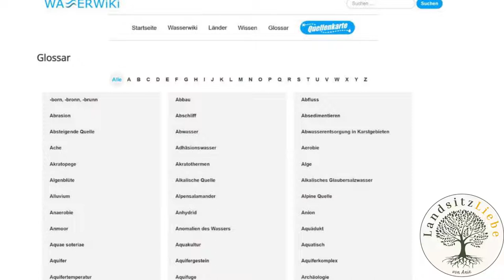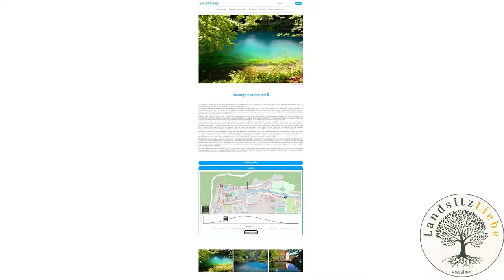Vorstellung des Wasserwiki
Abboniere den Kanal für eine Vielzahl an Informationen: gg.gg/YTANIE

Philipp stellt uns seine Zusammenarbeit mit Claudia Nölting vor.
Dabei handelt es sich um das Wasserwiki.
Das Wasserwiki sammelt und katalogisiert Wasserquellen in Europa. Es bietet eine große Vielfalt an Informationen rund um Wasserquellen. Im Wasserwiki findeste Du viele Wasserquellen, die mit ausführlichen Beschreibungen und Fotos  aufgeführt wurden. Neben einer Quellenkarte, die Dir dazu dient, Wasserquellen in Deiner Umgebung zu finden, befinden sich Fachartikel, eine Schlagwortsuche und eine ganz besondere Rubrik "Wasserkunst" auf Ihrer Internetseite.
In Zusammenarbeit mit der Wasserquellenübersicht auf Telegram werden zukünftig weitere Quellen mit in die Übersicht aufgenommen. Du bist dazu eingeladen, Deine Fotos von Wasserquellen und Deine Erfahrungen an einer Quelle, in den Gruppen der Wasserquellenübersicht, mitzuteilen. Ausdrücklich wünschen sich Phillipp und Claudia Nölting , die das Wasserwiki kostenlos und frei zur Verfügung stellen, dass Du Dich mit Ihnen in Kontakt setzt, um Deine Eindrücke und Bilder von Wasserquellen zu veröffentlichen. Hilf mit und bereichere dieses tolle Projekt mit Deinen Eindrücken zu Wasserquellen. Das Wasserwiki gibt es übrigens auch in einer mobilen Version
Da sich die Seite noch im Aufbau befindet, ist Philipp für Hinweise sehr dankbar. Bitte nutze unseren bereitgestellten Service in der Wasserquellenübersicht auf Telegram und vom Wasserwiki.
Sende Deine Bilder und Beschreibungen. Wir freuen uns sehr darüber :-)
Wir freuen uns auch, wenn Du die Arbeit der Landsitzliebe unterstützen kannst.
Vielen Dank und herzliche Grüße Deine Anie